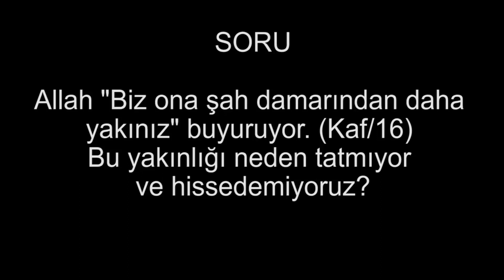Allah; "Biz ona şah damarından daha yakınız." buyuruyor. (Kaf/16) Neden tadamıyor ve hissedemiyoruz?